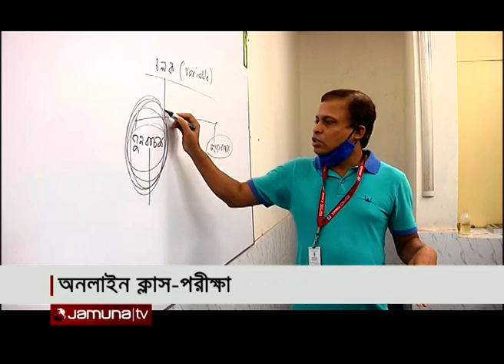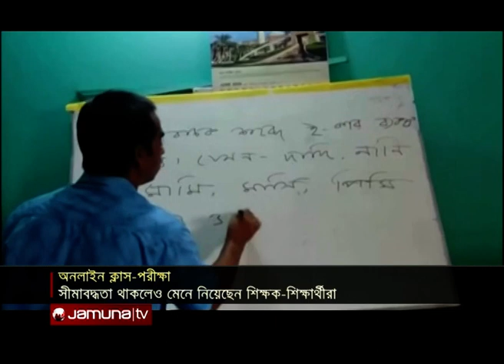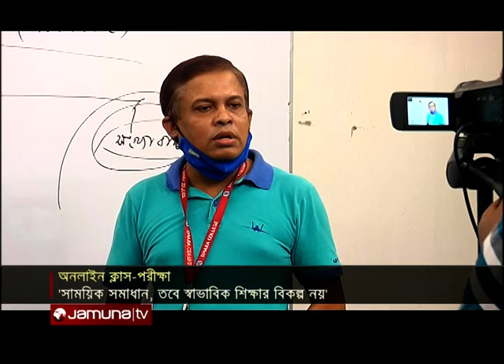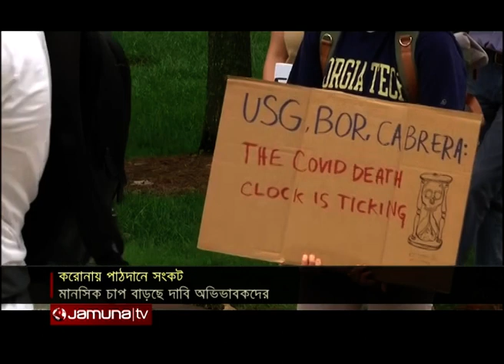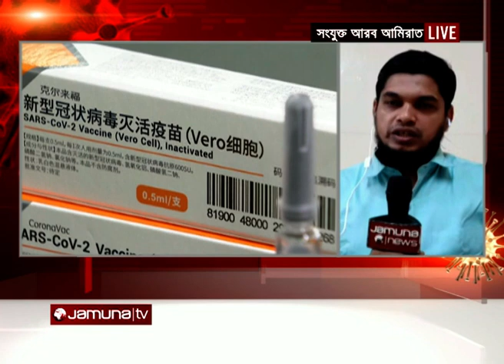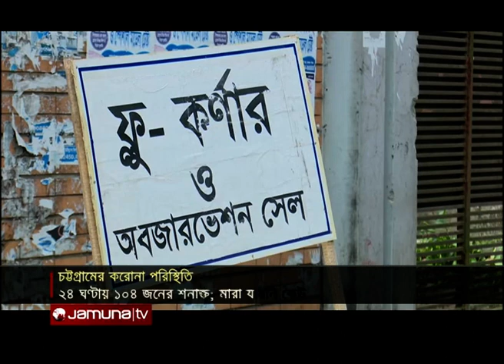করোনা আপডেট | Corona Update @12am | 29 August 2020